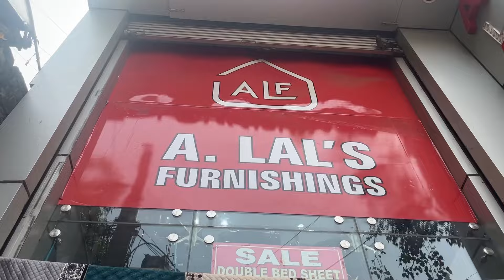Sarojini market haul + durga pooja shopping start 💕🌻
sarojini nagar haul + durga puja shoping start 💕✨